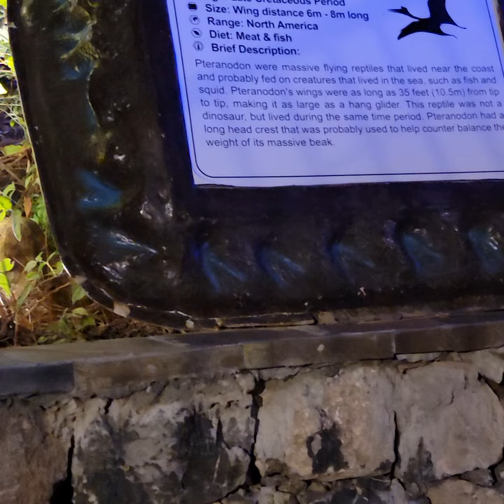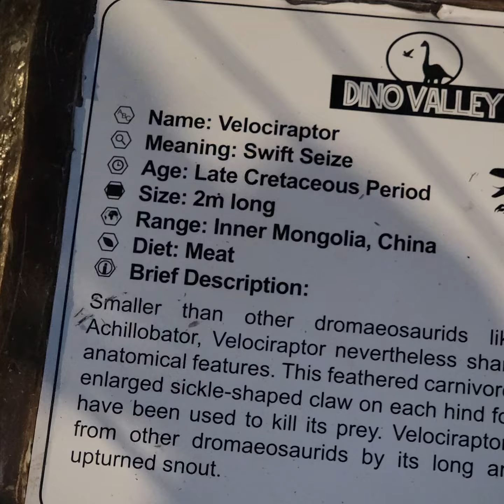Dino valley in haripur Khyber pakhtunkhwa